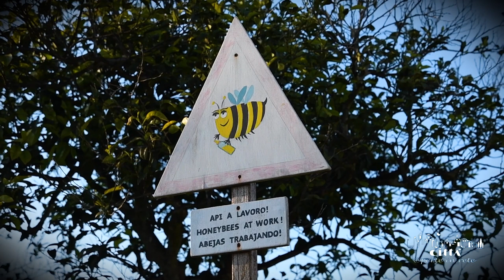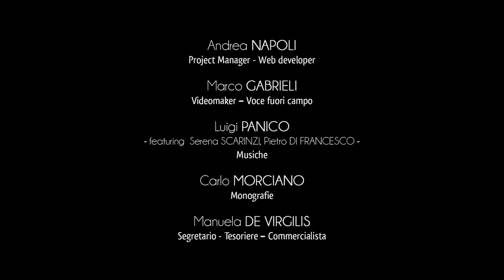Città di Tiggiano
Tiggiano è un ridente comune di 2.000 abitanti situato sul versante orientale del Capo di Leuca. Il suo territorio rientrante tra i borghi autentici d’Italia, offre ai visitatori diverse bellezze, che spaziano dai monumenti storico-artistici di pregio ai paesaggi naturali immersi tra la campagna e il mare. Il territorio di Tiggiano conserva ancora la spontaneità tipica salentina, di una terra scandita da fecondi uliveti e dalle antiche architetture tradizionali della civiltà contadina, come i terrazzamenti in pietra, le pajare e le masserie fortificate.